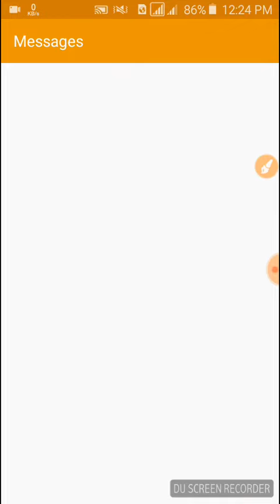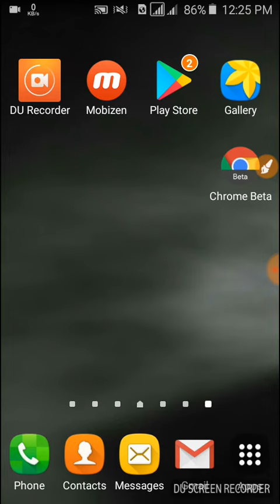[Gp Best offer 2018] গ্রামীন সিম এ নিয়ে নিন মাএ ১৭টাকাই ২জিবি মেয়াদ ৩০দিন। Only 17tk 2GB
আপনাদের কোনো সমস্যা থাকলে আপনি আমার সাথে What'sapp এ Knock করতে পারেন।

Thanks!